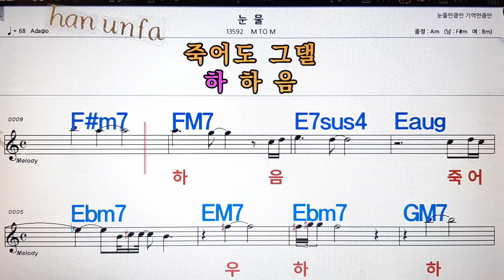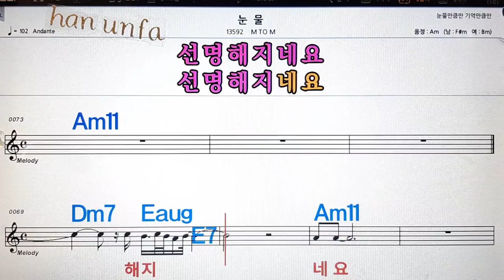눈물/M to M💋노래방, 통기타 , 코드 큰악보, 가라오케, 반주💖Karaoke, Sheet Music, Chord, MR